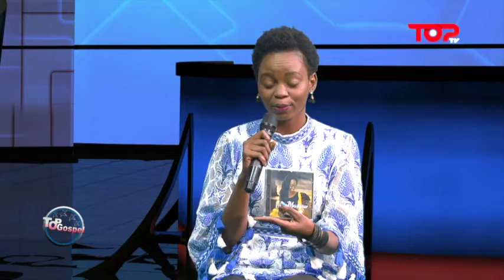Top Gospel Momento de musica 26 06 2020